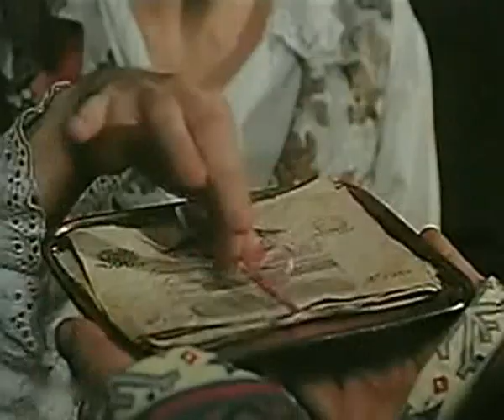МНИМЫЙ РЕВИЗОР (комедия) | ЛУЧШИЕ ФИЛЬМЫ